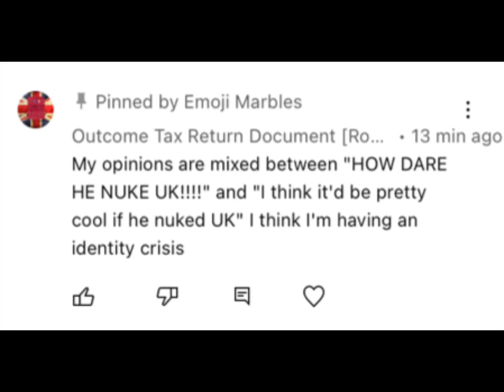Tax Return Document [RoadTo100Subs] 🇬🇧 What Is Wrong With You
Something tells me you’re probably have low functioning autism since sending nuke threats to countries is so wrong